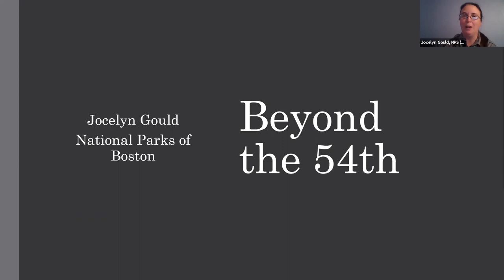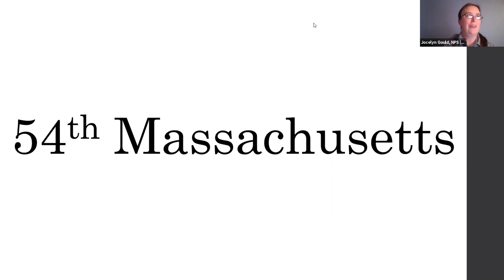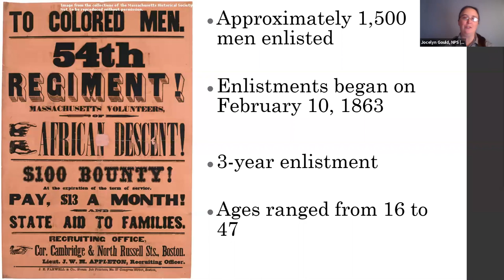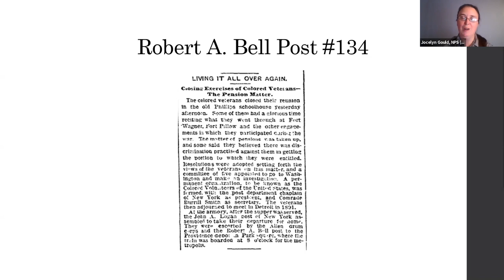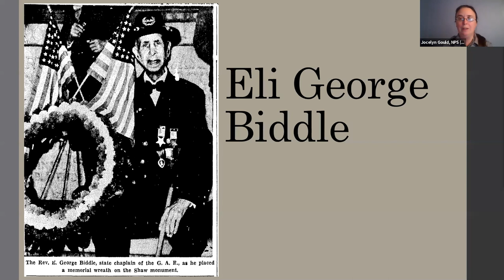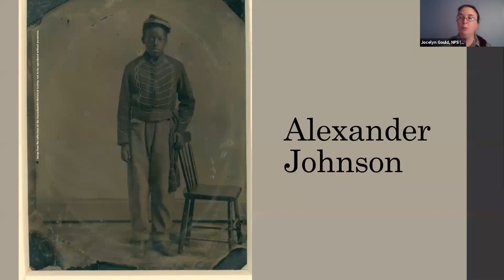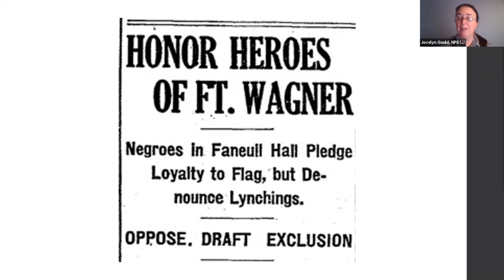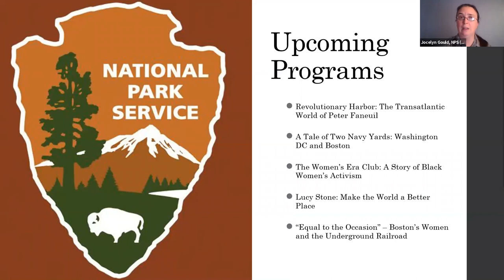Beyond the 54th (2/16/21)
Many people know the story of the 54th Massachusetts Regiment during the Civil War, but have you ever wondered what happened after 1865? Join Ranger Jocelyn as we delve into the stories of some of the men who served and learn how many continued to fight for equality for all.

This is a recording of an online program, co-presented by The National Park Service.

The Repairing America Initiative is the Boston Public Library's pledge to focus its 2021 programming and services on bridging the gaps that divide America. By prioritizing economic recovery, civic engagement, COVID-19 recovery, racial equity, workforce development, and youth engagement, the BPL is working to help Americans rise above the challenges they face.